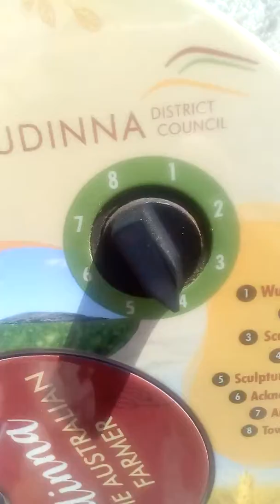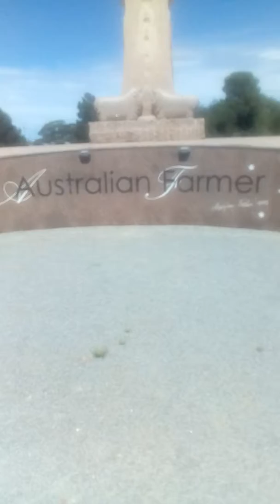Wudinna 2017 October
Statue information